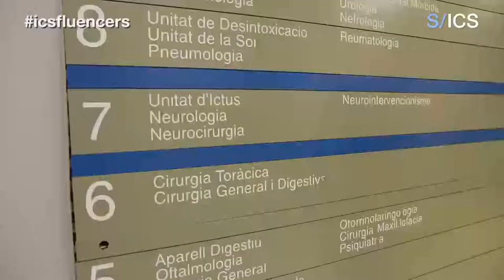29 d'octubre, Dia Mundial de l'Ictus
El dia 29 d’octubre és el Dia Mundial de l’Ictus. Sabies que a Catalunya, cada dia unes 35 persones pateixen un ictus? A part de fer el tractament de l’ictus, la Unitat de Neurologia de l’Hospital Germans Trias intenta també avançar en coneixement i investigació sobre aquesta malaltia en diferents àmbits. “Fem recerca per conèixer la realitat, per veure com està funcionant el circuit del Codi ictus a Catalunya i com es pot millorar”. Una d’aquestes línies d’investigació, en les quals la Unitat està treballant, és el projecte CAMÍ ―que té per objectiu millorar l’acompanyament del pacient postalta, empoderar-lo en la presa de decisions i cures, i dissenyar un model assistencial i una tecnologia al servei de la seva atenció.

ICSfluencers dona veu als professionals de l'ICS a través de les xarxes socials, perquè ens expliquin de primera mà com funciona l’organització.